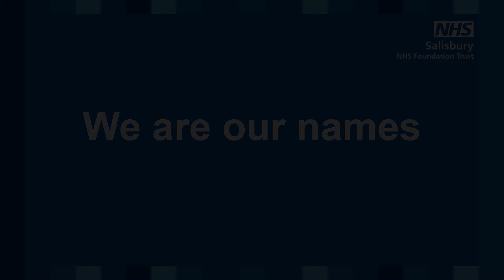Black History Month - The Importance of a Name